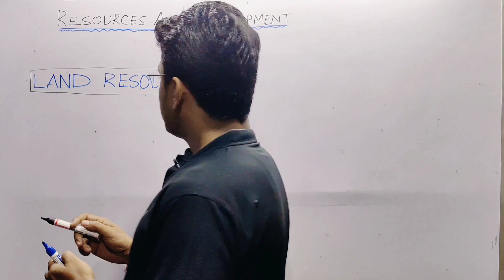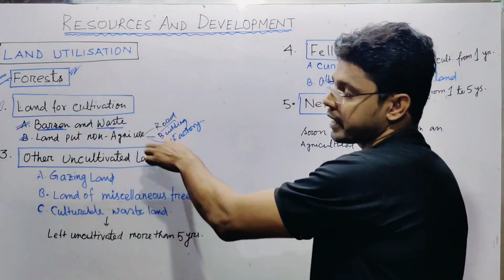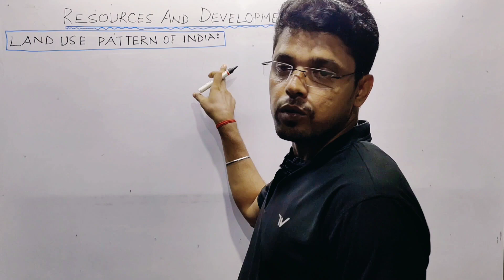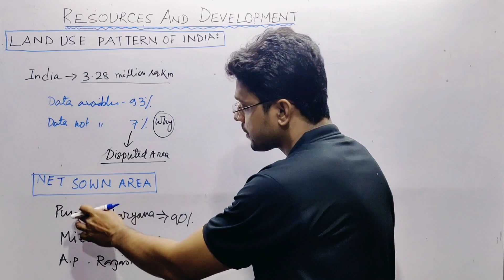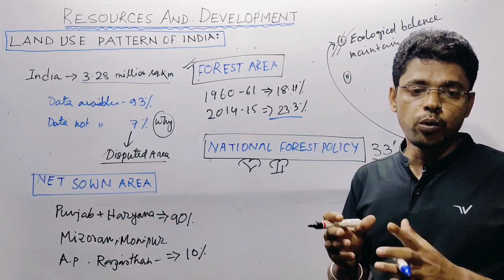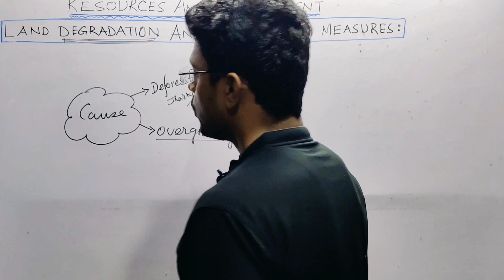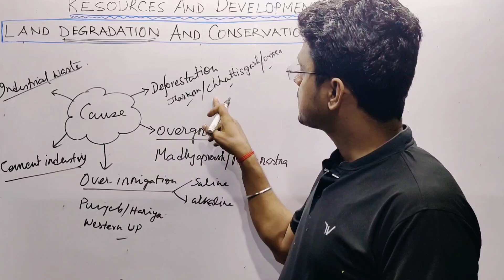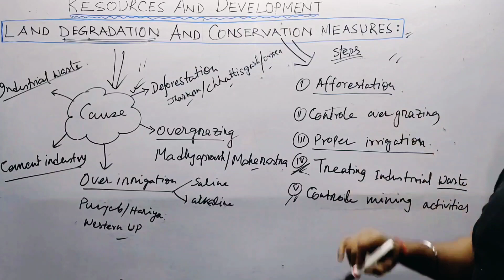class10 geography chapter1 land utilisation pattern, degradation, conservation in India 2023-24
Search also:

class10 geography
class 10 geography chapter 1 cbse
class10 geography chapter 1 cbse bengali explanation
ncert class 10 geography chapter 1
development of resources class 10 chapter1
 development of resources class 10 chapter 1 geography
land conservation measures in India
land utilisation in India
land use pattern of India
land use pattern in india
land distribution and conservation measures in Bengali explanation
land utilisation in India in bengali explanation
geography chapter 1 class 10 CBSE
development of resources in bengali explanation
ncert geography class 10 chapter1
geography class 10 chapter 1 bengali explanation

class:10th
subject: geography
chapter: resources and development
topic: land utilisation
            land degradation and conservation measures